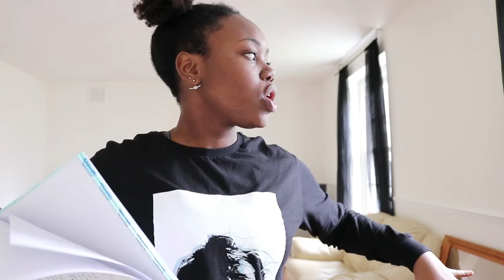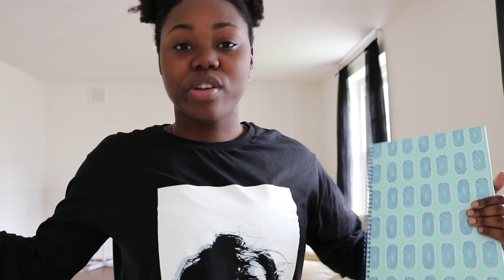50 FACTS ABOUT ME | Tasian Tuitt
I probably did less than 50 but it was worth a try :’)))

My other social medias:
- Intsagram: @Tasivn